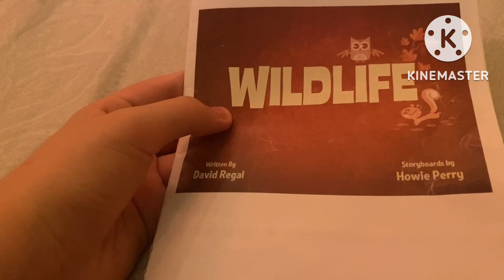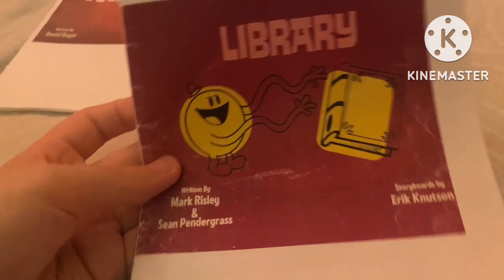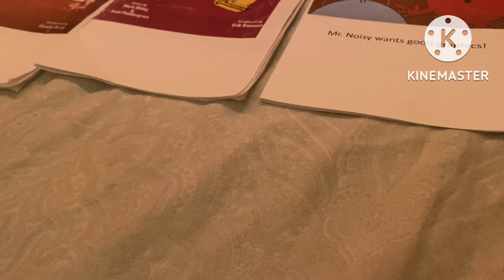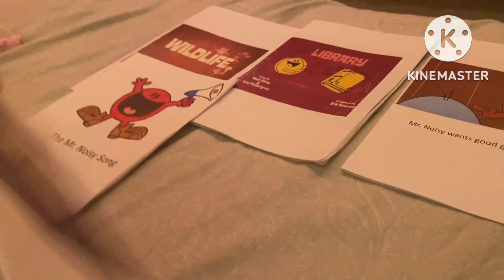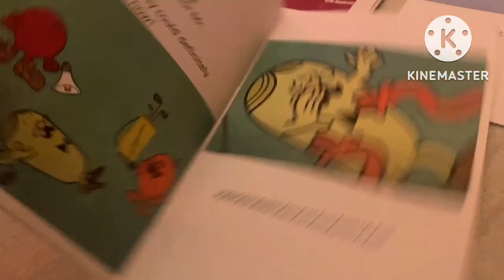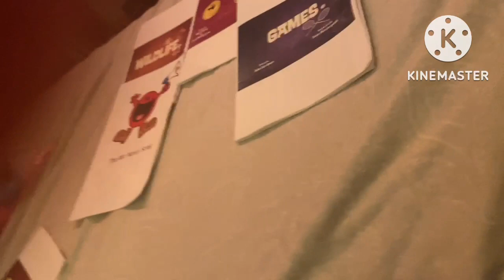Mr. Noisy book showcase 144